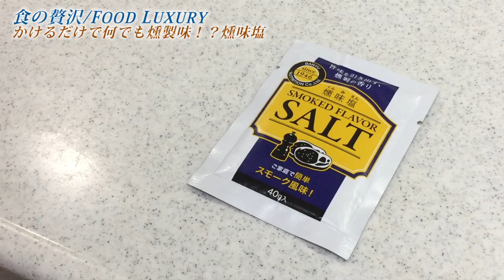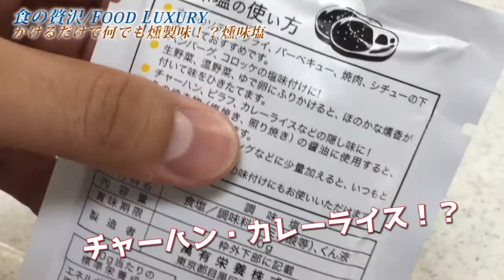かけるだけで何でも燻製味に！？燻味塩をご紹介【おすすめ調味料】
★燻味塩
・価格：　２００円～（2017.6現在）
・用途：　肉・刺身・焼き魚・野菜・炒め物・揚げ物・マヨネーズやケチャップと和えるなど

・販売場所：　カルディー・Amazonなど

※通販だと少し割高な印象のため、もしご近所にあるならばカルディーでの購入がおすすめです！

★新時代のステーキが凄い！安い牛肉で簡単に大満足できるレシピをご紹介

「食の贅沢/Food luxury」は、毎日の食卓を手っ取り早く「贅沢」にするチャンネルです。
「簡単・分かりやすい・ゆるい笑い」をモットーに、あの手この手で料理を紹介します。